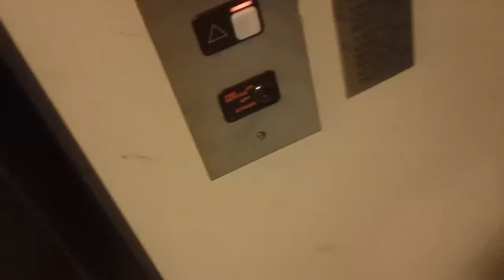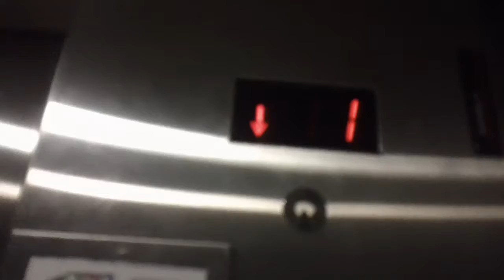2 minute ride On The Schindler Hydraullic Service Elevator At The Regency Forest 3, Cary NC